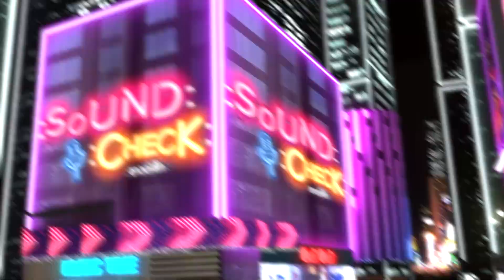ฉันจะมีความสุขให้มากกว่าเธอ - ONEONE | SOUND CHECK l 7 มี.ค. 66 l GMM25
📺 ดูทีวี ทางช่องวัน31
📲 ดูออนไลน์ ทางแอปฯ oneD ที่แรก!! ที่เดียว!! ดาวน์โหลดฟรี !!